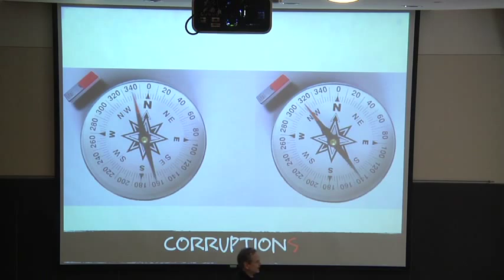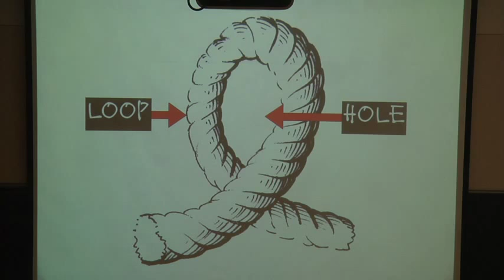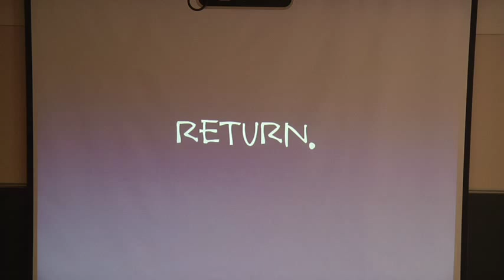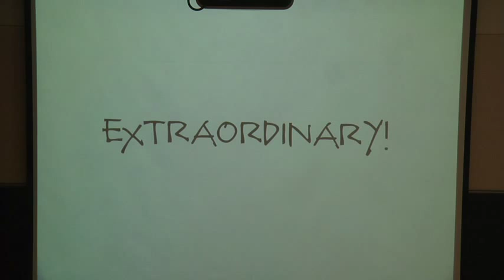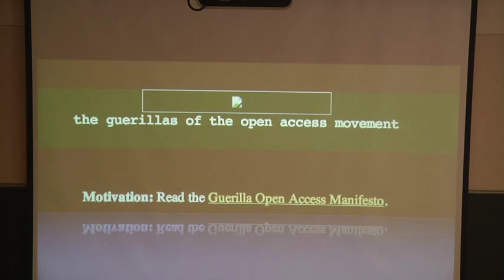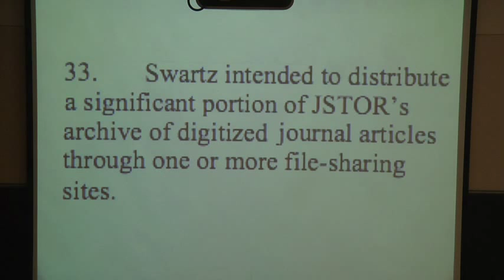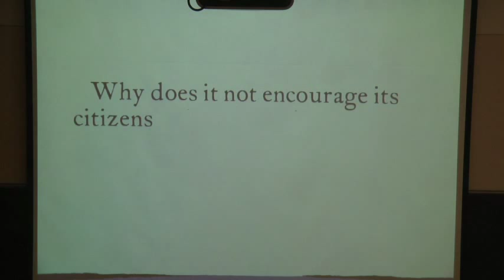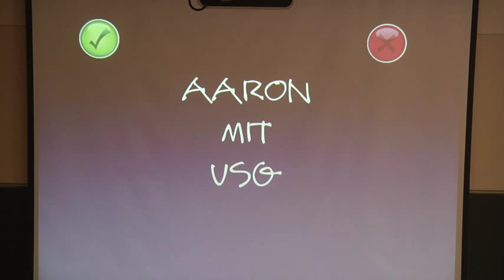Lawrence Lessig - Institutional Corruption - Lecture 14